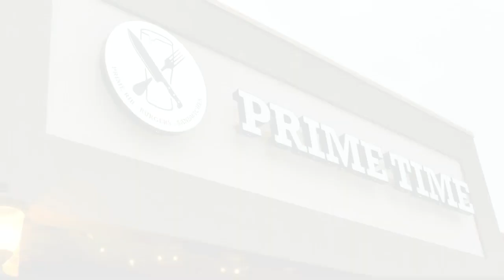Evansville Burger Week 2024: Primetime Pub & Grill